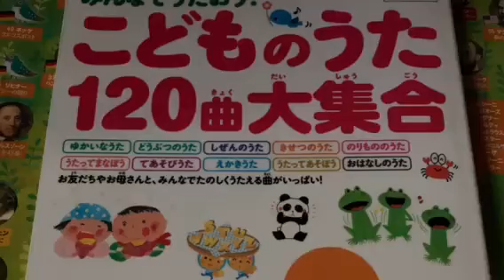南あわじ市ピアノ教室♫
頑張るより楽しむ気持ちが一番♫